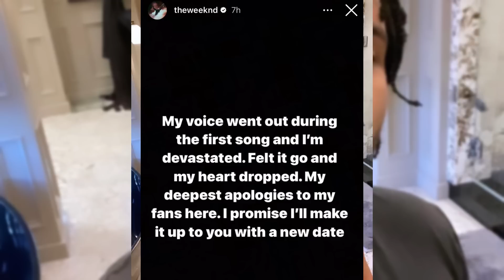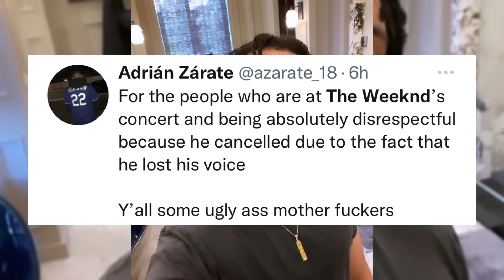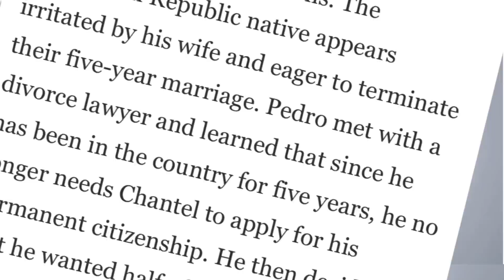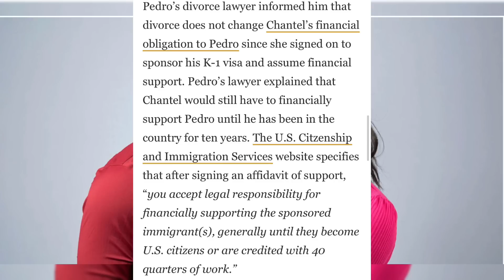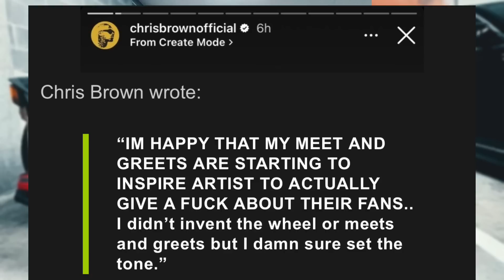Drake Slid In Chantel Dm😍The Weeknd Bashed For Loosing His Voice🥺Bowwow 1k MeetNGreet PorshaBack😍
THANKS SO MUCH FOR YOUR SUPPORT FLAWLESSLY 🤴’s AND QUEEN 🫅’s😘🤞UU

PLEASE BE ADVISED THAT I ONLY DO FREE PROMO FOR COMPANIES THAT SEND THERE PRODUCT! If I like it I will give you a shout out !❤️💯